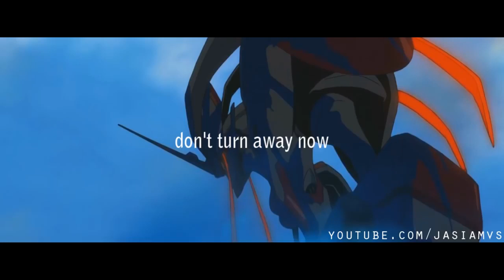Darling in the FranXX [AMV] Warriors for centuries | Jasi Amvs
♡Music: Imagine Dragons x Fall out Boy - Warriors for centuries

☆Sigueme/Follow me ﾍ(￣▽￣*)ﾉ